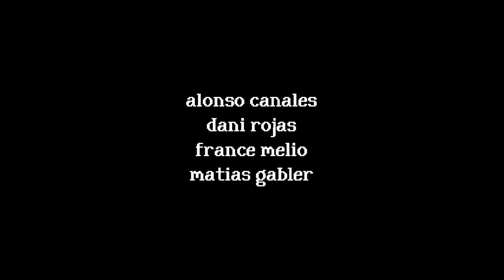Animal Croosing meets Silent Hill